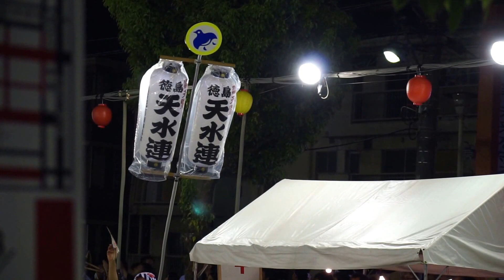南越谷2015 第31回南越谷阿波踊り 天水連 西口南通り演舞場 8月23日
2015年8月23日に西口南通り演舞場で行われた阿波踊りから、 徳島市阿波おどり振興協会所属の天水連の阿波踊りです。